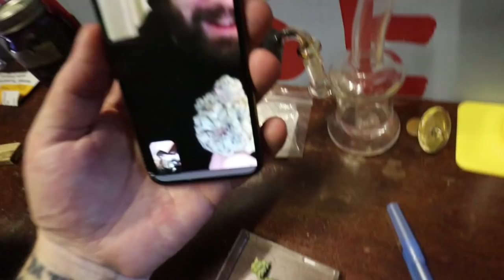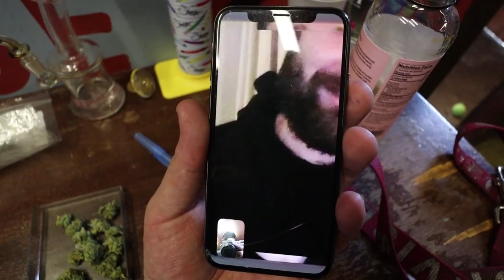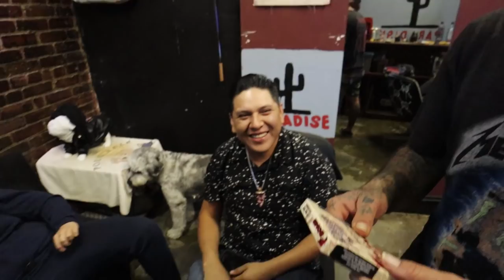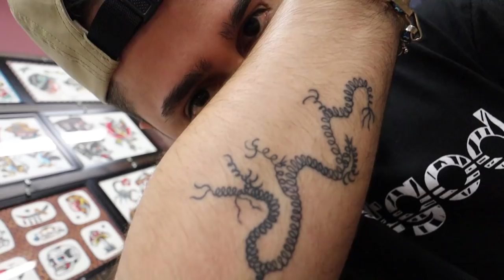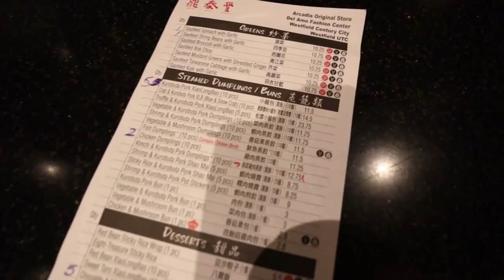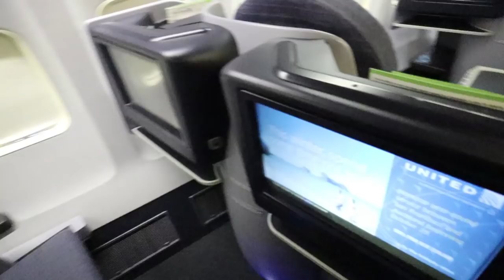Eating Banned Edibles + Life CHANGING Desserts + Missed my Flight Home!